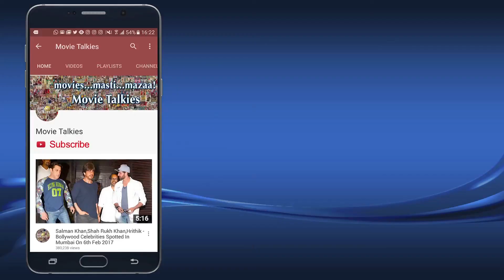CUTE Anushka Sharma At Polaroid Eyewear FW 2017 Collection Launch